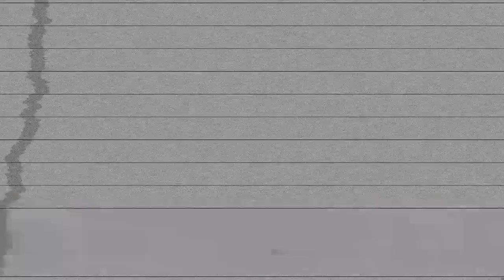2023.02.07.Esther Sanz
Esther Sanz es una mujer maravillosa con una fuerza inmensa y que no se detiene ante nada ni ante nadie. Dice de ella misma en twitter: "Tengo un linfoma de Hodgkin clásico estadio II bulky mediastínico refractario (parcial) a quimioterapia en fase I y II. Cuando me diagnosticaron, estaba en estado avanzado (estadio III) y ya ocupaba 1/3 mediastino.
Era marzo de 2021". Su tratamiento no puede ser en otro sitio que en el Hospital de la Princesa en Madrid, que está dentro de la M30. Un alcalde desalmado, Martinez Almeyda, no quiere proporcionar un pase especial para que pueda acceder con el coche de su hermana.. Esto es lo que hay